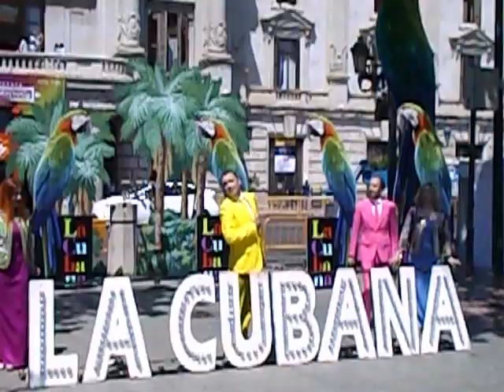Adios Arturo-La Cubana-1-las noticias de javier mesa reig